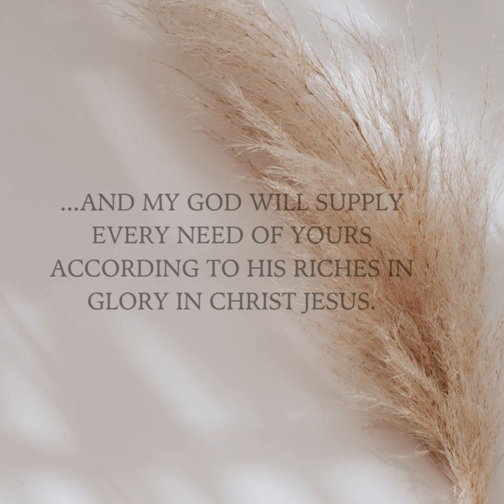BE ENCOURAGED!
BIBLE SCRIPTURE ON HOW GOD WILL SUPPLY YOUR EVERY NEED. REFERENCE THIS BIBLE SCRIPTURE FOR YOU NEEDS AND DURING PRAYER.